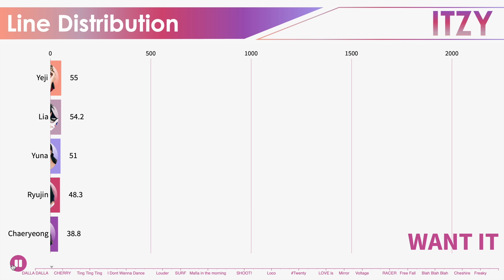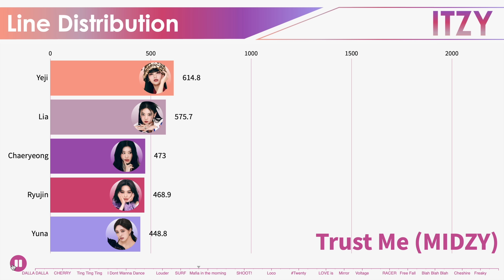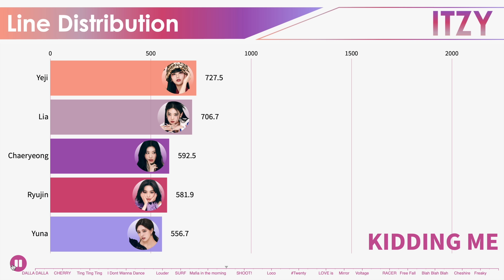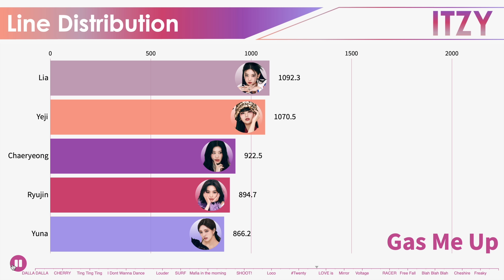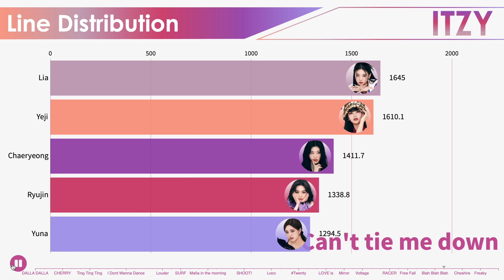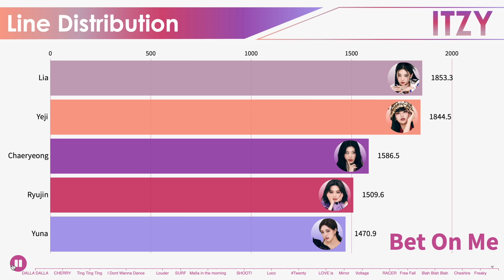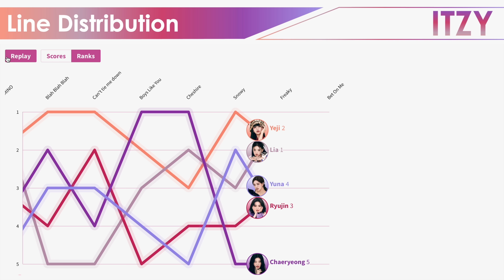ITZY ~ All Songs Line Distribution [from DALLA DALLA to BET ON ME]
DALLA DALLA WANT IT ICY CHERRY IT'z SUMMER WANNABE Ting Ting Ting That's A No No Nobody like You You Make Me I Dont Wanna Dance 24HRS NOT SHY Don't Give A What Louder iD SURF Be In Love Trust Me (MIDZY) Mafia in the morning Sorry Not Sorry KIDDING ME Wild Wild West SHOOT! TENNIS (0:0) Break Ice Loco SWIPE Sooo LUCKY Twenty B(OO)M-BOXX Gas Me Up LOVE is Chillin’ Chillin’ Mirror Weapon Voltage Spice SNEAKERS RACER WHAT I WANT Free Fall 365 DOMINO Blah Blah Blah Can't tie me down Boys Like You Cheshire Snowy Freaky Bet On Me

Yeji
Lia
Ryujin
Chaeryeong
Yuna